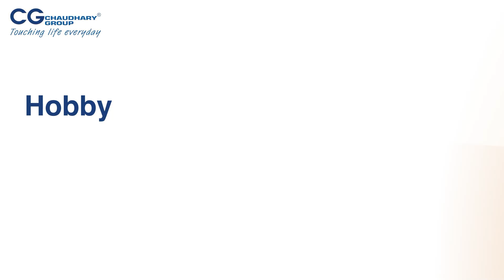CG Employee Spotlight - Rajesh Giri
Our exceptional Business Analyst at Chaudhary Group. Utilizing his expertise as a Chartered Accountant, Rajesh provides invaluable insights that support our strategic decisions and drive our growth. Off the clock he is an avid sports fan, stock market enthusiast, and an adventurer. Living by the mantra, “Chase Your Purpose and Success will follow you,” Rajesh truly exemplifies commitment and enthusiasm!